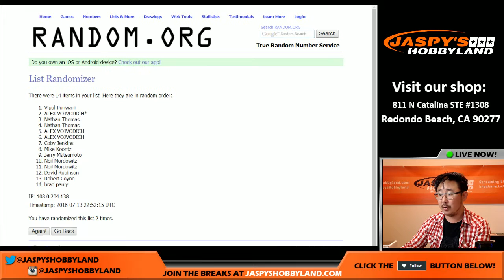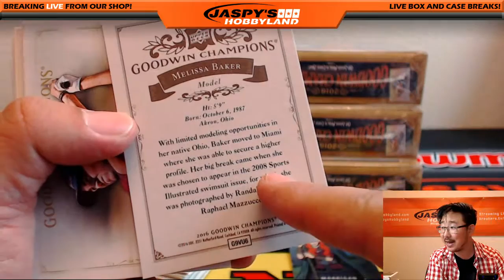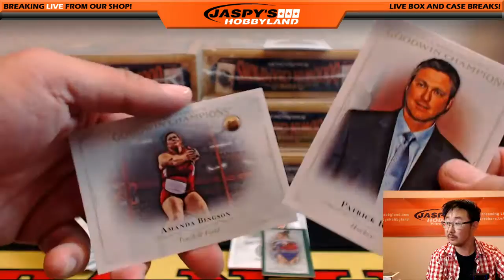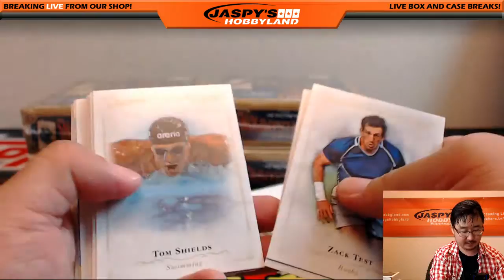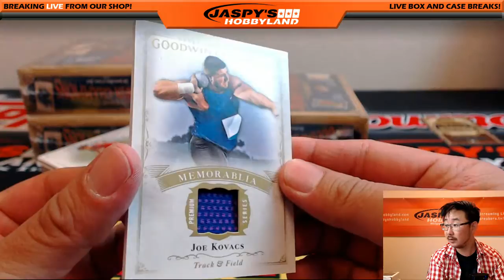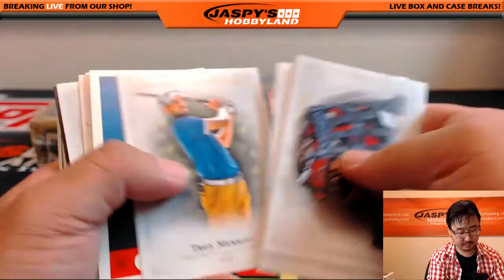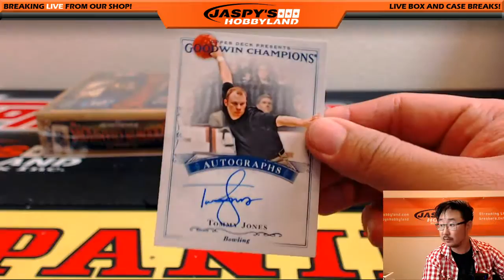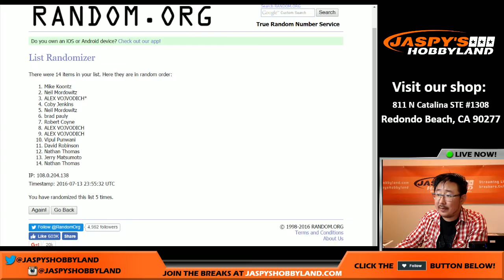07/13/16 [Box RANDOM LETTER] #2 - 2016 Upper Deck Goodwin Champions